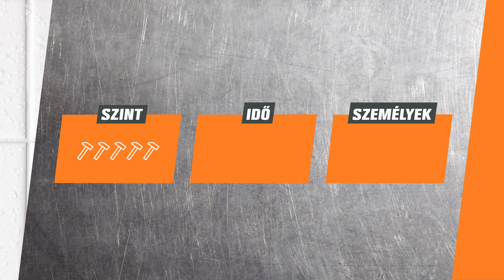Fürdőszoba festése fürdőszobai festékkel - Ötlettől a megoldásig - OBI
Kifestenéd a fürdőszobát, de nem mersz nekiállni egyedül? Videónkban kiderül, hogyan tudsz új színvilágot varázsolni a fürdőbe! Kövesd az OBI tanácsait az egyszerű megoldásokért!

Kövesd az alábbi lépéseket! 👇

🛠 Lépések 🛠
00:00 - Üdvözlünk az OBI Ötlettől a megoldásig műsorában!
1:06 - Előkészítés
3:01 - Falak alapozása
4:02 - Szegély festése
5:57 - Festés
7:07 - Peremek festése

Felújítanád a nappalid? Felfrissítenéd a kertet? Szeretnél egy igazán egyedi kinézetű konyhát magadnak? Akkor tarts velünk az OBI ""Ötlettől a megoldásig"" sorozatában, és inspirálódj velünk!

Ne felejts el csatlakozni hozzánk a közösségi feületeinken is, ha elsőként akarsz értesülni az új tippekről, akciókról: